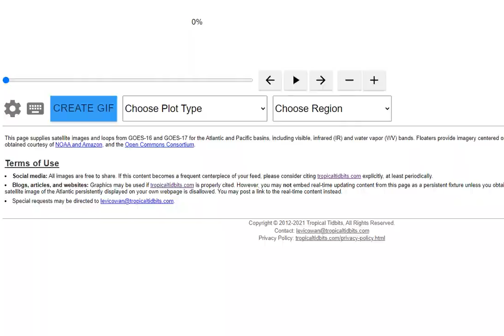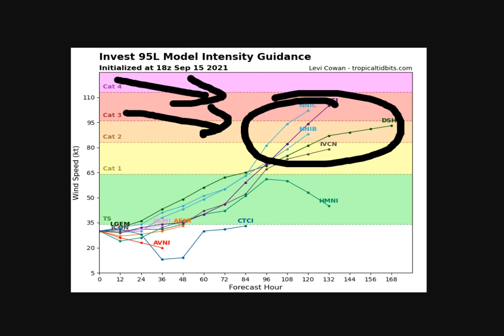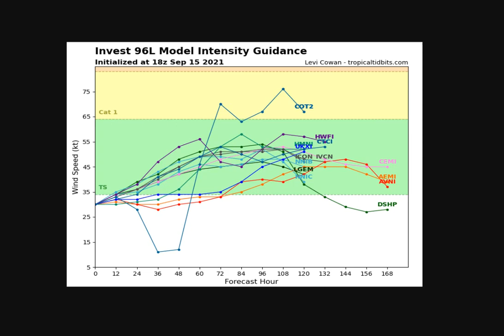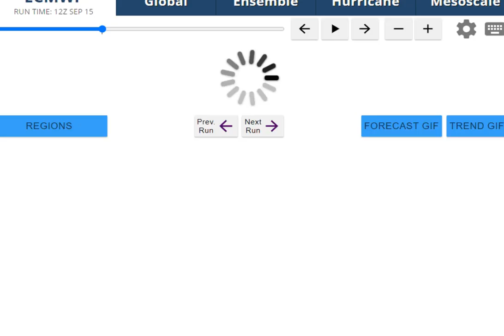Hurricane Discussion & Outlook - 95L and 96L to Form? Tropical Storms Odette and Peter Possible?